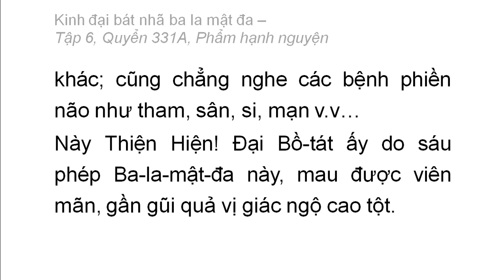Quyển 331A: Kinh đại bát nhã ba la mật đa - Phẩm hạnh nguyện (rất hay) (331/600) (5)